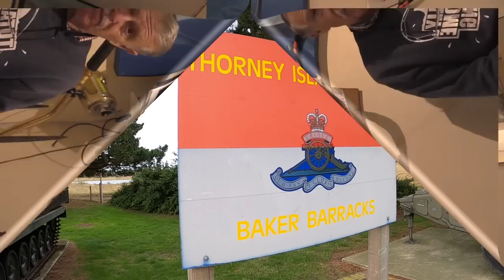I caught all these fish on a loaf of Bread…Hard to Believe!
Fishing with bread. Graeme grabs an afternoon fishing at a lake hoping to beat the rain and bad weather that was due to come in. He had little in the way of groundbait, but he did have a loaf of sliced bread, and that's all it took for him to load up on the action...He catches on the float and the leger rod, but can't get any fish on floating baits. There is no shortage of fish and to closeout he reveals what he thinks might be the ultimate mole removal device as the critturs are tearing up his lawn! Enjoy.